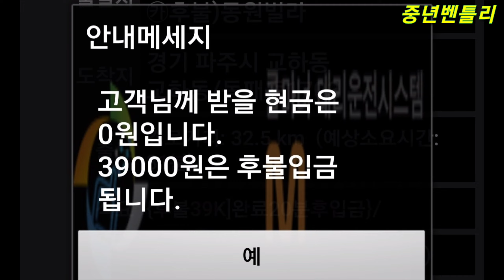야당역 출발/ 운이좋아서 동패동으로 복귀한 날/ 내일부터 전국편도콜 여행떠나요 24Aug2022 대리운전 대리기사 대리운전브이로그 운행여행기 젠틀리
음악